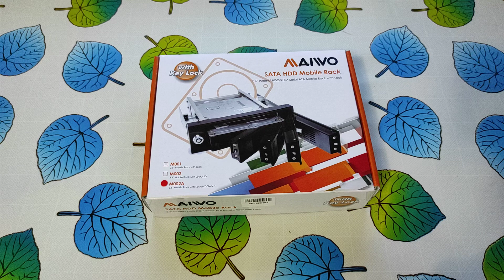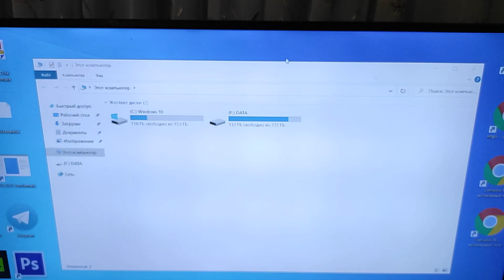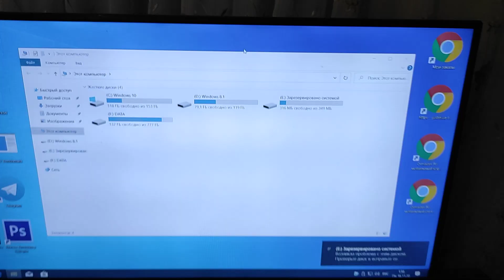Внутренний карман Maiwo 5.25" для HDD 3.5" SATA с замком M002A обзор и установка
Отзывы там(МНОГО)
Всем привет с вами Диванный Эксперт и сегодня у нас на обзоре:
Внутренний карман Maiwo 5.25" для HDD 3.5" SATA с замком мы покажем установку его в корпус и принцип его работы.
Штука интересная и идеальный вариант для тех кому по работе нужно постоянно доставать или переподключать разные жесткие диски для возможности скопировать данные или же сделать восстановление данных с почти умирающего накопителя.
А также это внутренний карман подойдет тем у кого банально закончились слоты под жесткие диски HDD и если вам нужен еще один то этот карман вам поможет решить проблему.